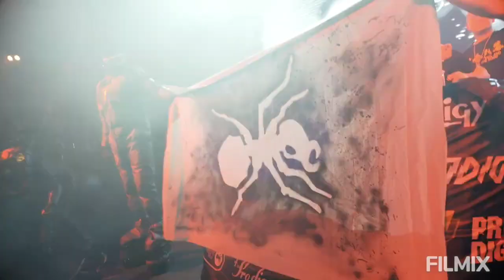Prodigy Con на Неве